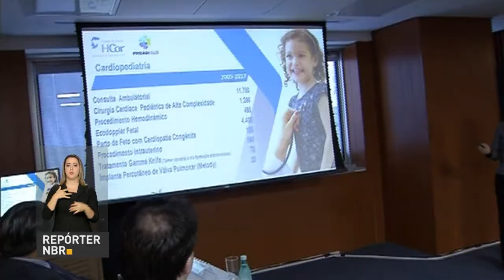Novo plano de ação vai ampliar atendimento às crianças diagnosticadas com cardiopatia congênita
REPÓRTER NBR - 11.07.17: Um novo plano de ação vai ampliar o atendimento às crianças diagnosticadas com cardiopatia congênita, que é uma anormalidade na estrutura do coração presente antes mesmo do nascimento do bebê. A ideia é aumentar em 30% o número de procedimentos pediátricos no SUS.